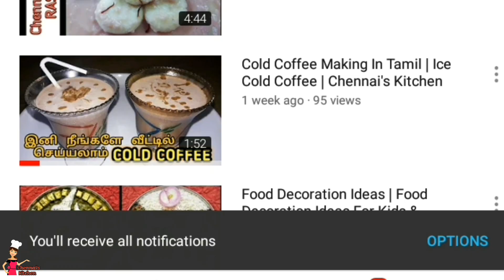Peanut Burfi Recipe In Tamil | Sweet Burfi Recipe | Chennai's Kitchen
Welcome back...
Today we are going to make peanut burfi... Its very tasty sweet food... Childrens are like it very much... It is very easy to make with in 15 to 20 min... So healthy for us... Try to make this at home and serve to childrens and family members. Cheeeerrrsss.